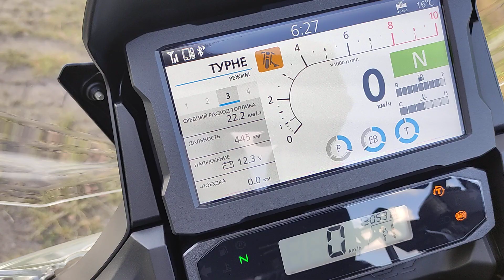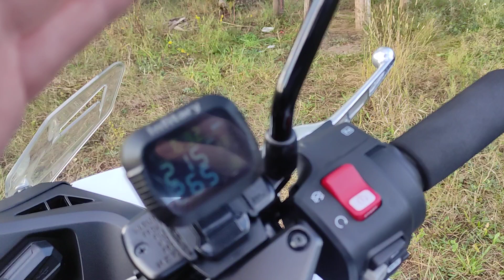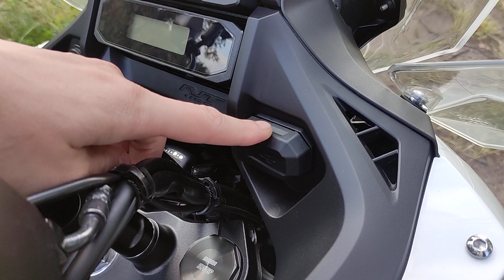Honda NT 1100 после 13.000км